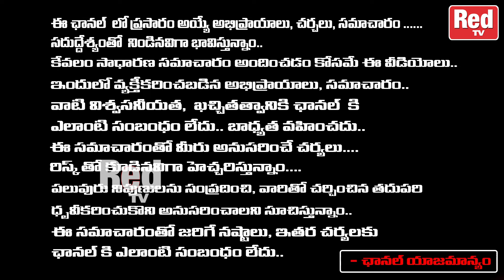నిత్య పూజ ఎవరు చేయాలిమగవారా ? ఆడవారా ? ఎలా చేయాలంటే | Phani Bhaskar | Red Tv Bhakthi